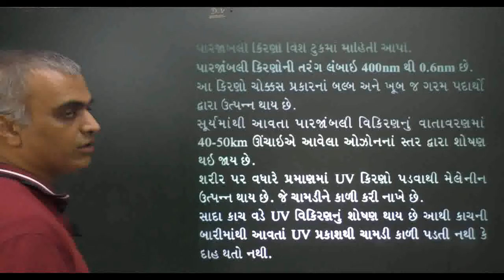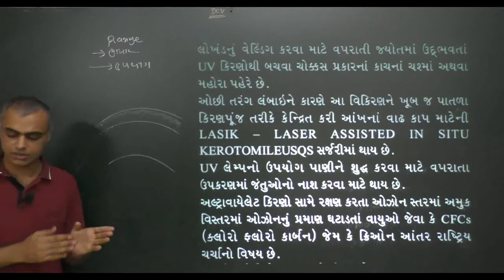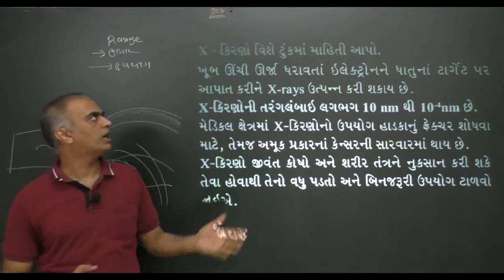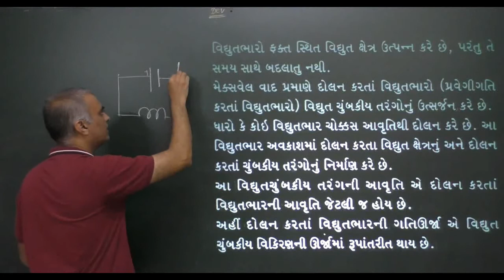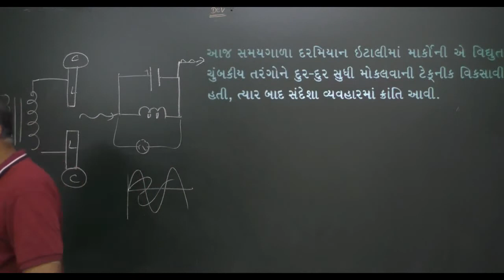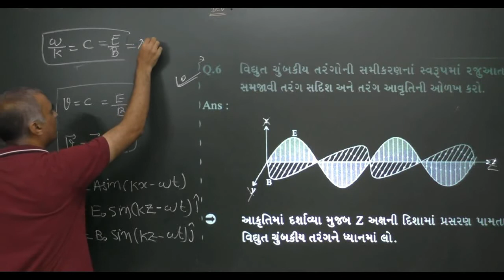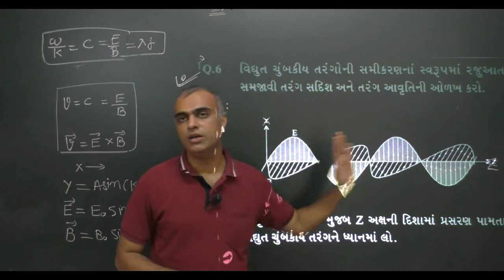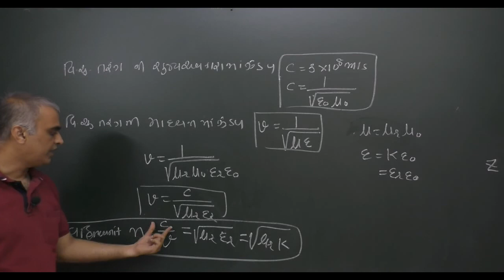LEC-3 | Chapter-8 | STD-12 | Electromagnetic Waves | PHYSICS GUJARATI MEDIUM | Gandhinagar